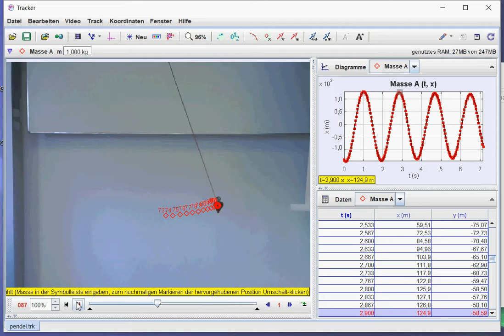Pendel schwingt vor einer Wand und wird mit Tracker-Software verfolgt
Das Video zeigt ein farbiges Pendel, das vor einer hellen Wand harmonisch hin- und herschwingt. Mit einer Software wie "Tracker" kann daraus eine Sinus- oder Cosinusfunktion für die Abhängigkeit des Ortes von der Zeit ermittelt werden.